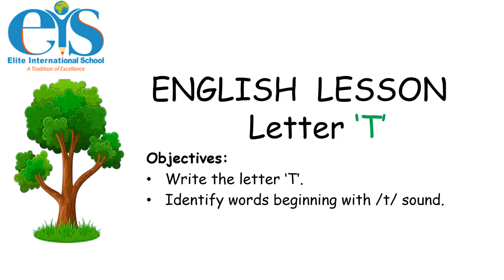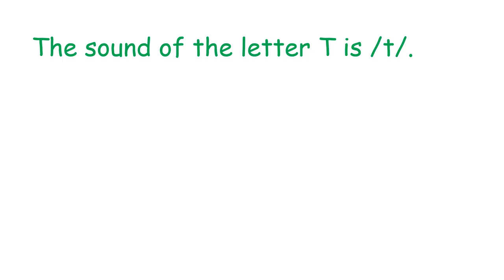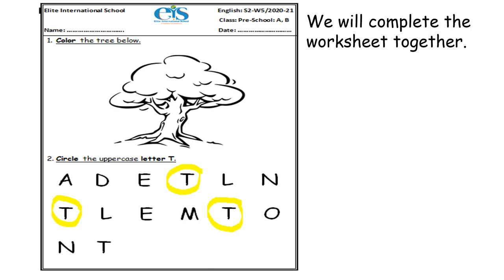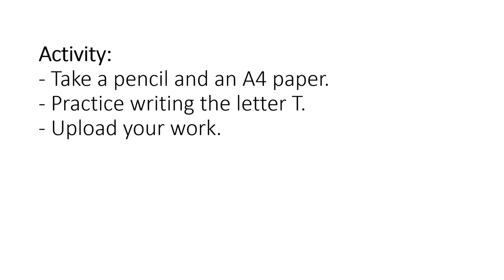Pre-School, English Letter T